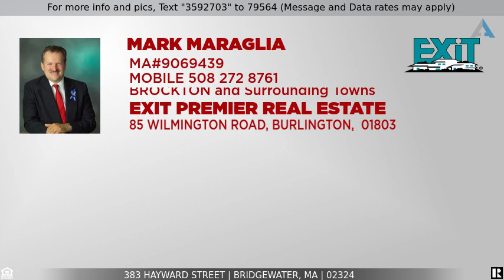Priced at $329,900 - 383 Hayward Street, Bridgewater, MA 02324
Home for Sale in Bridgewater

Affordable Bridgewater Ranch Style Home is NEW TO THE MARKET =This Handyman Special has 8 Rooms, 3 or 4 Bedrooms, 1 Bath & a 2 Car Garage. Laundry room, Family Room & Additional Storage are in the Basement with a Fenced in Yard and all situated on .51 acre lot. This home has been in the family for 73 Years and needs some attention but is Still a Good Investment and will pass FHA  Call your Spouse and your Realtor to Make your appointment today before it is Gone!